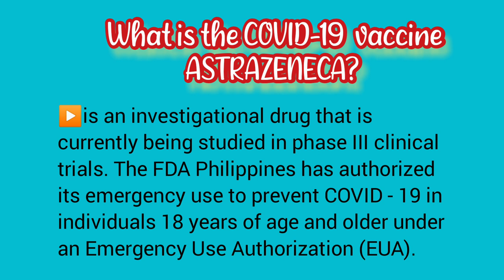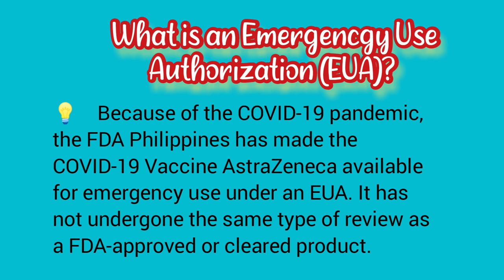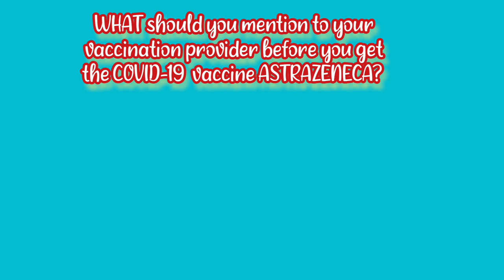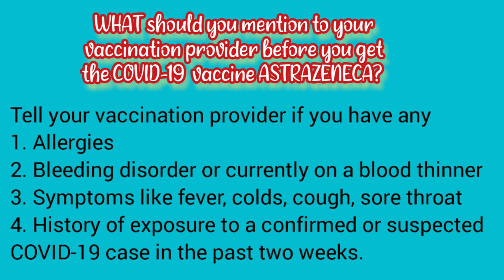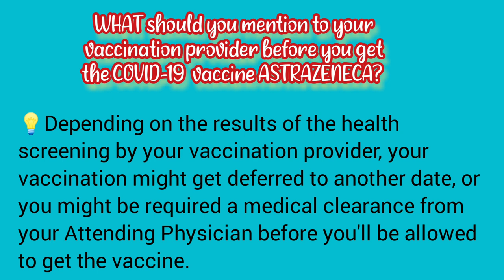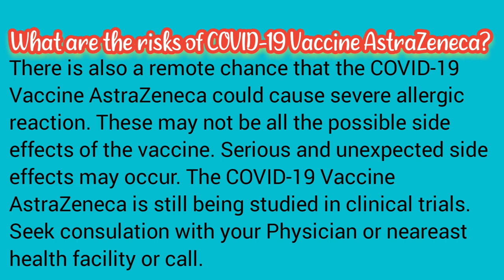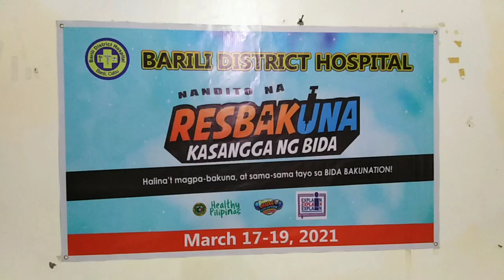BEST TIPS | COVID VACCINE | ASTRAZENECA |SIDE EFFECTS | BENEFITS | COVID EXPERIENCE | RESBAKUNA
RELIABLE SOURCES:

Annex D. AstraZeneca Patient Information Card